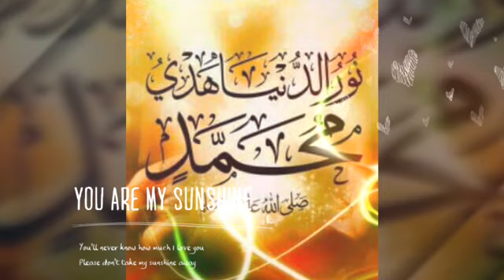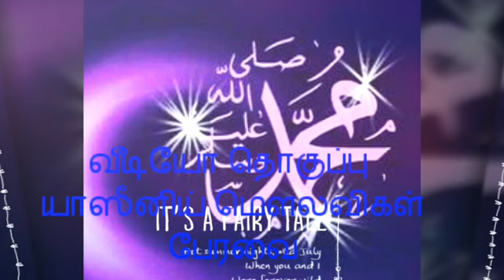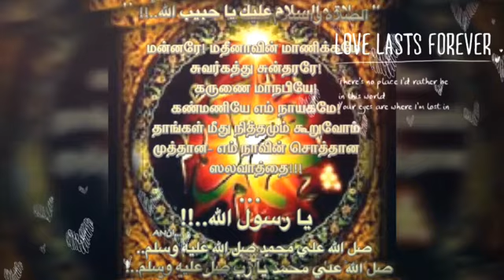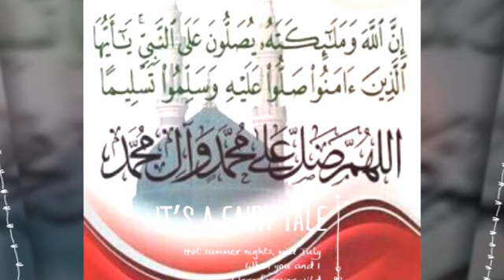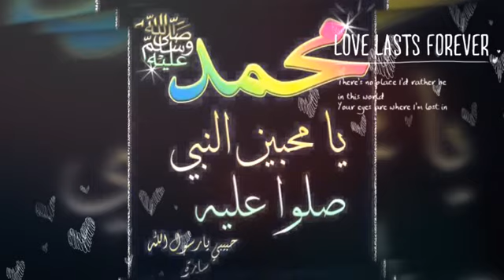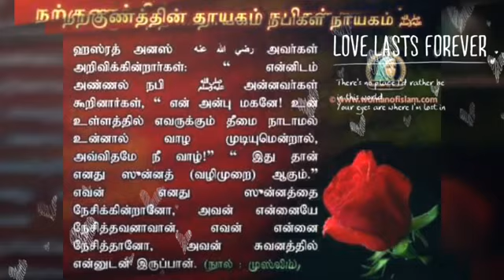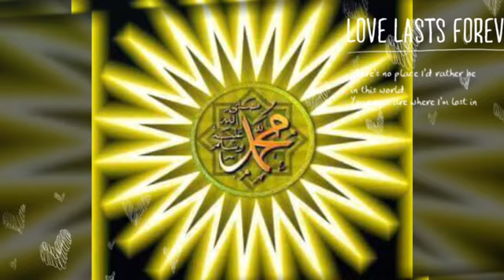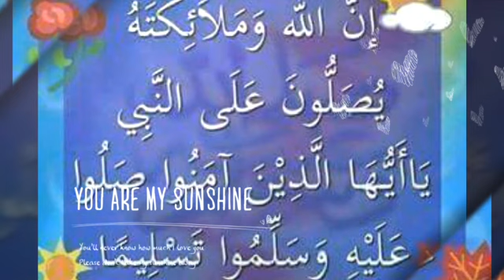ஸல்லூ பினா பிஹ்திமாமி அலா ரஸுலில் அனாமி ...... சுப்ஹான மௌலித் பைத்.....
K.ibrahim yaseeni